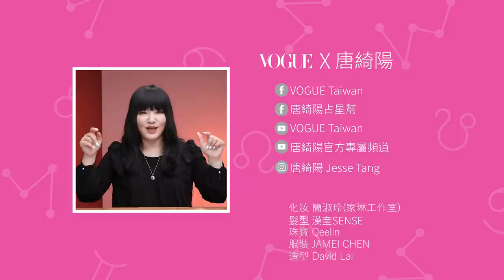金牛分手就絕交、雙子無縫接軌下一任！盤點五個分手快樂星座｜星座小常識｜Vogue Taiwan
治療失戀時間是最好的解藥，但有些星座吃的卻是特效藥。才剛分手，很快就跟沒事一樣，好像不會傷心太久，到底用什麼方法辦到的呢？還是他們很沒有良心呢？

00:00​ 前言
00:33 金牛座
01:18 雙子座
02:09 天蠍座
03:34 獅子座
04:37 死心眼派 射手座